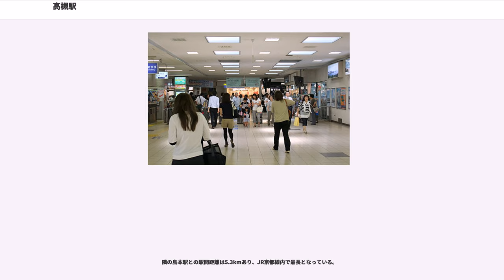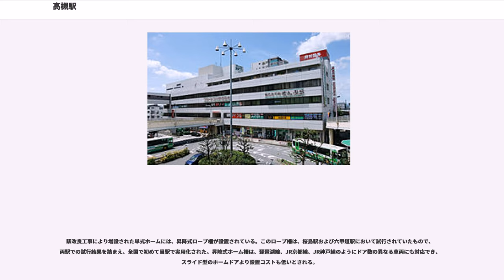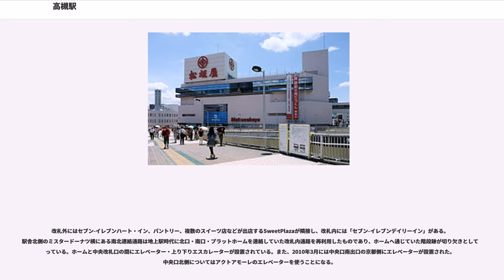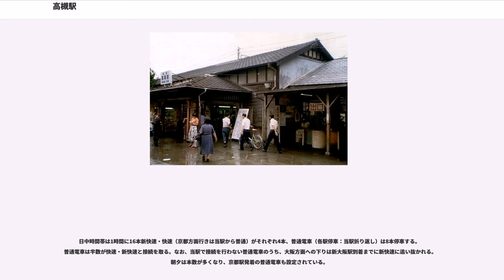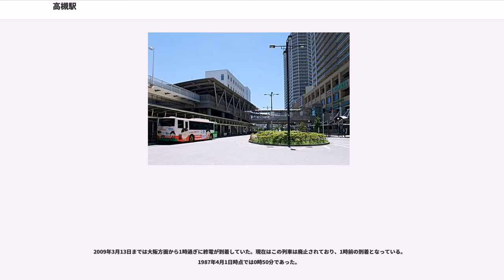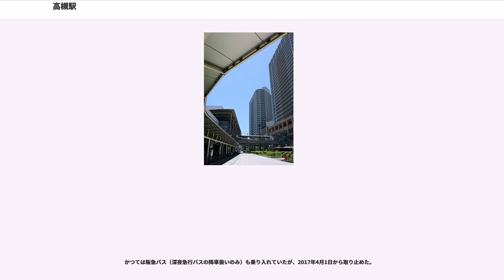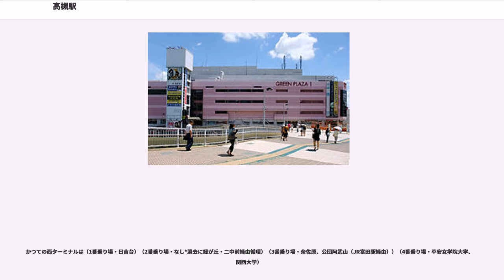高槻駅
高槻駅（たかつきえき）は、大阪府高槻市白梅町（はくばいちょう）にある、西日本旅客鉄道（JR西日本）東海道本線の駅である。駅番号はJR-A38。「JR京都線」の愛称区間に含まれている。

京都駅 - 大阪駅間の鉄道が敷設された時、高槻にあった高槻城の石垣を切り崩して、鉄道建設に石材が流用された。そして大阪 - 向日町駅間が開業した際に、唯一の中間駅として当駅が設けられた。

1877年（明治10年）に京都駅まで延伸され、当時、全線単線だった。また、高槻は大阪と京都のほぼ中間地点に位置していることから、大阪駅と京都駅をほぼ同時に発車した列車が当駅で交換を行ったといわれている。

駅構内は6線あり、島式ホーム2面4線の外側を単式ホーム2面2線（いずれも12両編成対応）が挟み込む地上駅である。北側（上り方）には上下線間に挟まれた8両編成対応の留置線が2線あり、各駅停車の折り返しに使用されている。また留置線の先は高架で上り線（内外線とも）を乗り越え、その先の網干総合車両所明石支所高槻派出所（旧高槻電車区）につながっており、夜間滞泊などを行う列車はこの線を走行する。

改札口は橋上駅舎の中央口と地下通路でホーム・構外を結ぶ西口改札、新設された1・6番のりば専用のきた西口・みなみ西口の4か所。自動改札機はICOCA・相互利用各ICカードに対応。

当駅は駅長が配置された直営駅であり、管理駅として東海道本線（JR京都線）の島本駅 - 吹田駅間の各駅を管理しているが、茨木駅と吹田駅には地区駅長を配置し、茨木駅が千里丘駅を、吹田駅が岸辺駅を管轄しているため、当駅が全面的に管理下においているのは島本駅と摂津富田駅の2駅のみである。

隣の島本駅との駅間距離は5.3kmあり、JR京都線内で最長となっている。

運転取り扱い上の呼称（線名）は以下の通り。
2016年3月26日の新快速専用ホームの新設に伴い、運転取り扱い上の番線と旅客案内上ののりば番号が揃えられた。

上り外側線からは1・2番線に、上り内側線からは2・3番線に、下り外側線からは5・6番線に、下り内側線からは4・5番線に発着できる。また、上り内側線から4番線への進入も可能であり、ダイヤが乱れた場合に当駅止まりの普通が4番線で直接折り返すこともある。電車区への進入・出発は2-5番線から可能。

当駅は始終着列車が多く、また新快速・快速を旧1番・4番のりばで共用していたため、当駅構内の開通待ちによる機外停車（または徐行）する列車も少なくなかった。これを解消するために、外側待避線であった1番線と8番線を廃止し、その位置に外側線用のホームを増設する工事が行われ、2016年3月26日から使用開始となった。

2016年3月25日までののりばは以下の通り。

運転取り扱い上の呼称では、3番線が1番のりば、4番線が2番のりば、5番線が3番のりば、6番線が4番のりばであった。

駅改良工事により増設された単式ホームには、昇降式ロープ柵が設置されている。このロープ柵は、桜島駅および六甲道駅において試行されていたもので、両駅での試行結果を踏まえ、全国で初めて当駅で実用化された。昇降式ホーム柵は、琵琶湖線、JR京都線、JR神戸線のようにドア数の異なる車両にも対応でき、スライド型のホームドアより設置コストも低いとされる。

改札外にはセブン-イレブンハート・イン、パントリー、複数のスイーツ店などが出店するSweetPlazaが隣接し、改札内には「セブン-イレブンデイリーイン」がある。駅舎北側のミスタードーナツ横にある南北連絡通路は地上駅時代に北口・南口・プラットホームを連絡していた改札内通路を再利用したものであり、ホームへ通じていた階段跡が切り欠きとして残っている。ホームと中央改札口の間にエレベーター・上り下りエスカレーターが設置されている。また、2010年3月には中央口南出口の京都側にエレベーターが設置された。中央口北側についてはアクトアモーレのエレベーターを使うことになる。

西口は、駅の南北を縦断する地下道（自由通路）に面した地下に設けられている。券売機と改札機のみで、構内店舗（駅ナカ）等は設置されていない。駅改良工事によって設けられた1番・6番ホームは西口と接続しておらず、ホーム西端の地上に独自の改札を備えている（きた西口・みなみ西口）。したがって、新快速・特急サンダーバード・...